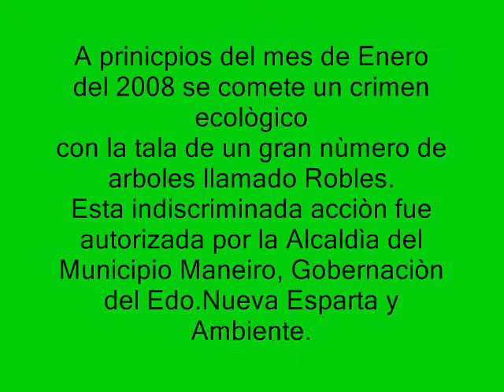Ecocidio en Los Robles Isla de Margarita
Ecocidio llevado a cabo en la Plaza Bolívar de Los Robles, Isla de Margarita, por parte del gobernador Morel Rodríguez. Envíenos su opinión a